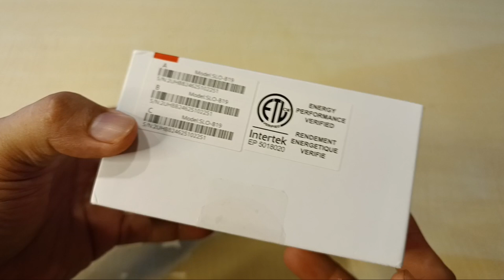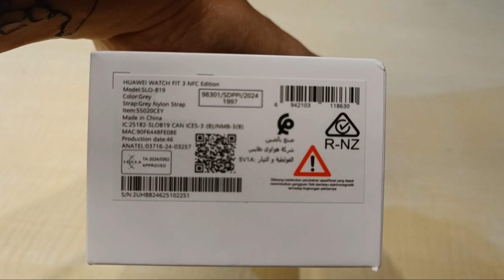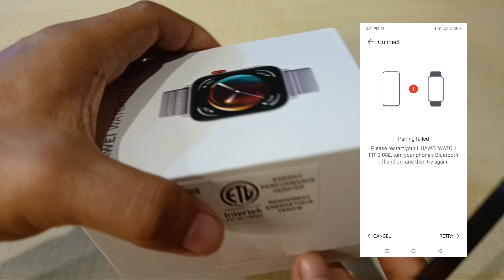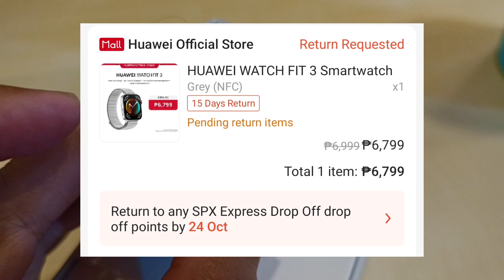Huawei watch fit 3 pairing up issues | Defective Huawei watch | Shopee return-refund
Defective Huawei watch fit 3